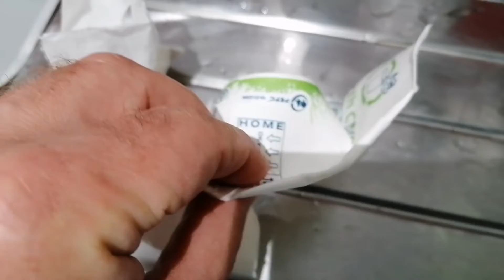Gobelets en carton, avec ou sans plastique ?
les gobelets en carton, pour des raisons règlementaires, ont remplacé ceux en plastique. Mais sont il vraiment en carton ?